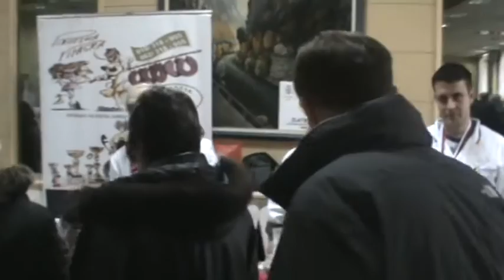Dani Pirota u Nišu 13.03.2016.